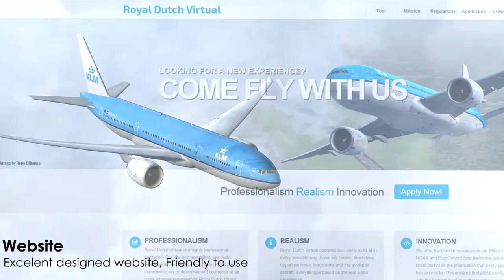Royal Dutch Virtual Trailer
Here is a promo video for Royal Dutch Virtual